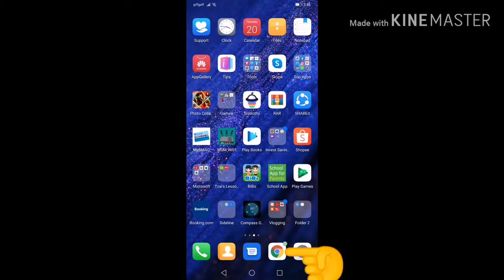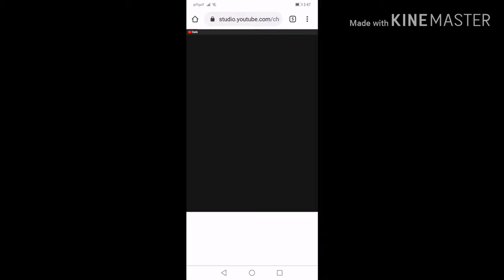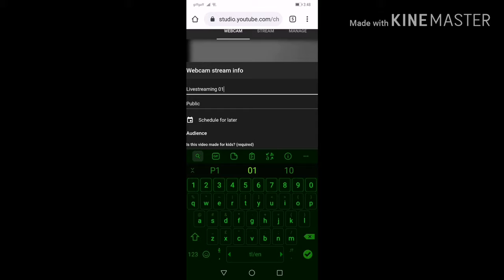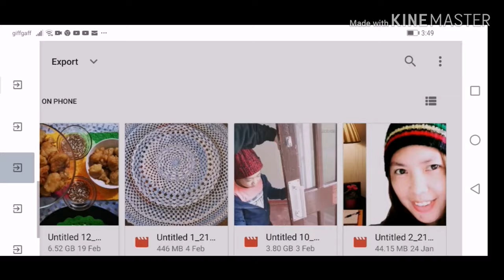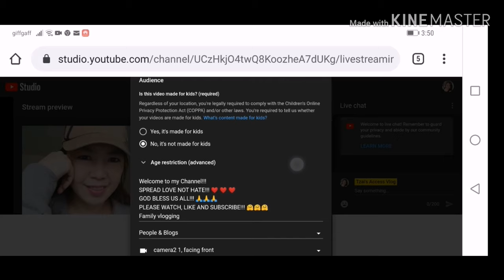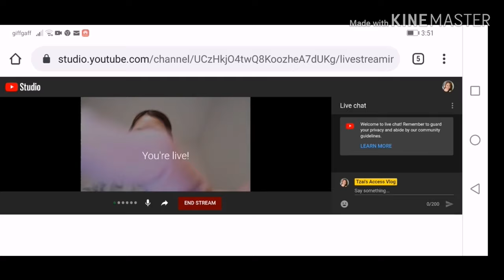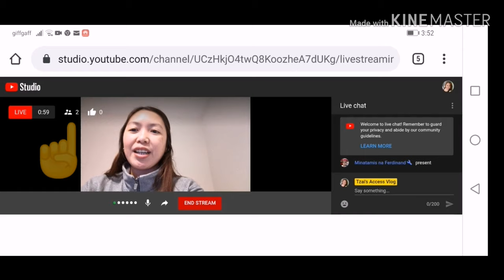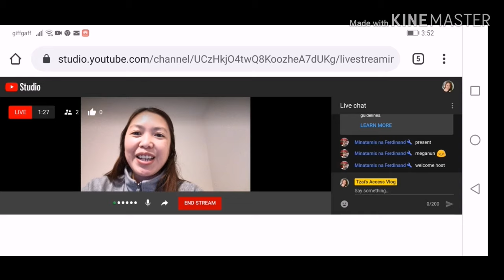HOW TO LIVESTREAMING ON YOUTUBE WITHOUT 1000 SUBSCRIBERS ON YOUR PHONE / EASY TUTORIAL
HOW TO GO LIVE ON YOUTUBE WITHOUT 1000 SUBSCRIBERS IN YOUR PHONE / EASY TUTORIAL
Family vlogging